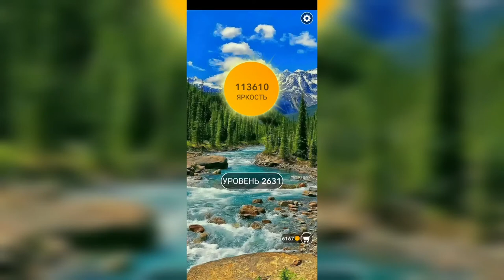Word / Слово Крест: Поиск русского кроссворда / Уровень 2631